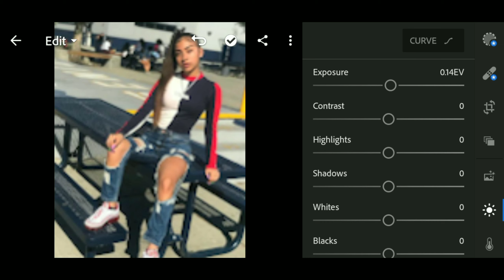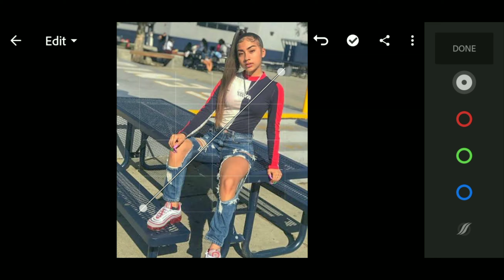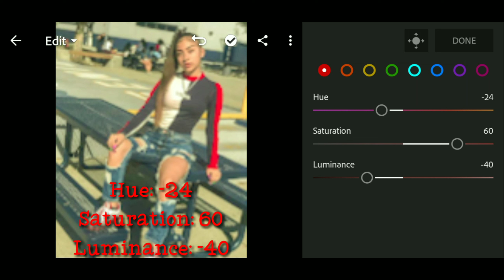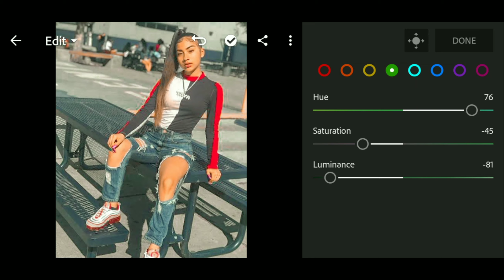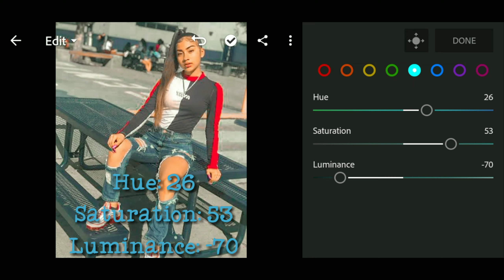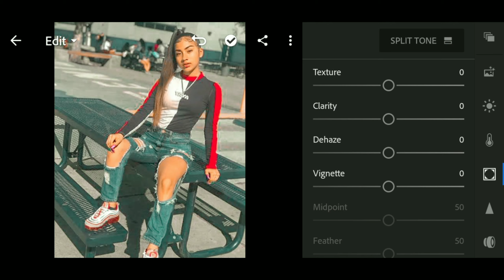Kyle Lightroom Presets | Free Lightroom Mobile Presets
In this video, I will  show you I edit Kreme presets using Adorable Lightroom mobile.

This presets  is perfect for all photos

Take note that every image is different not every presets will work on every single photo, adjust the exposure and other setting if needed.

If you have comments, suggestions, queries etc. Please let me know by leaving a comment on the comment box .

App:
Lightroom
- Available on Play Store ( Android)